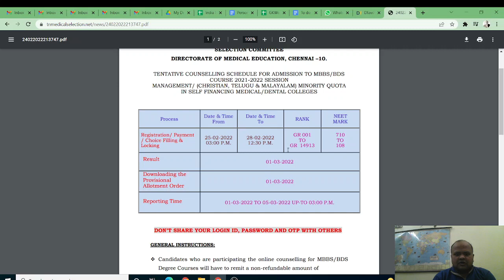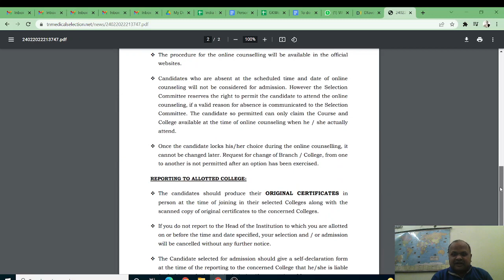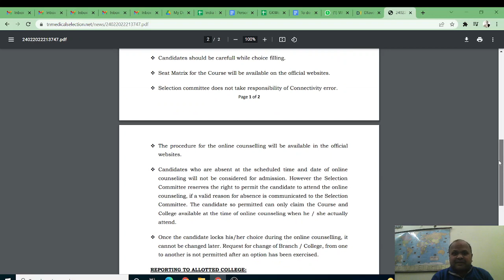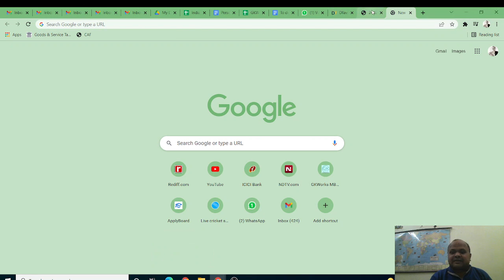Tamil Nadu MBBS 2021 admissions management seats schedule Round 1! Attention CMC Vellore aspirants!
Finally Tamil Nadu MBBS 2021 admissions management seats schedule released for Round 1 ! Attention CMC Vellore aspirants!